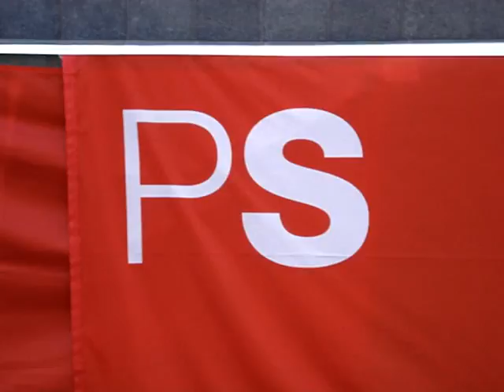PS Premier mai 2008 Liège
Un aperçu du premier mai 2008 du PS dans la ville de Liège, avec entr'autres, Michel Daerden.